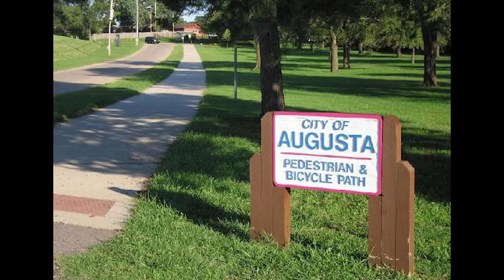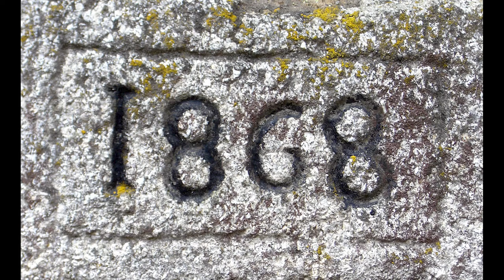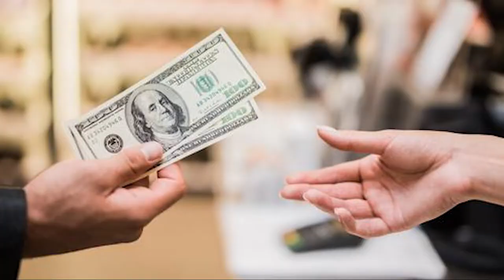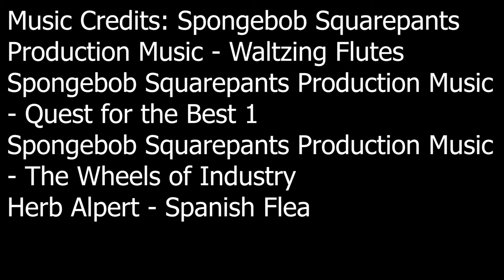The History Of Augusta Kansas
This is a documentary that I had to make for a college class.